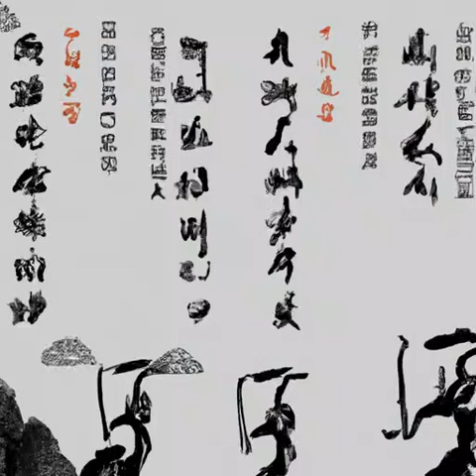第224章 突破失败《苟在妖武乱世修仙》